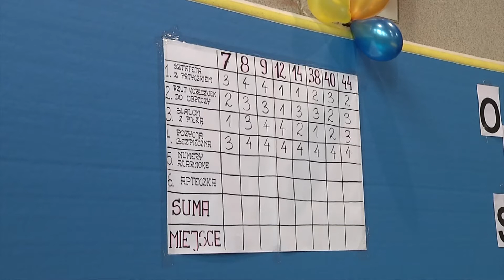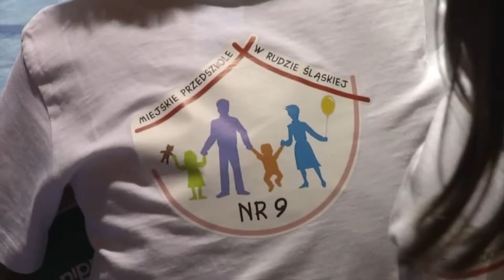Olimpiada z żałobą w tle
Olimpiada przedszkolaków to już tradycja. Co roku organizatorem jest inna rudzka placówka przedszkolna. W tym roku tego zadania podjęło się Przedszkole Miejskie nr 9. Dzieci uczestniczyły w wielu konkurencjach sprawnościowych rywalizując z rówieśnikami, ale przede wszystkim dobrze się bawiąc. Dzieciaki nie zapomniały jednak o tragedii w kopalni Zofiówka w Jastrzębiu Zdroju. Przed rozpoczęciem zmagań uczciły pamięć zmarłych górników minutą ciszy.